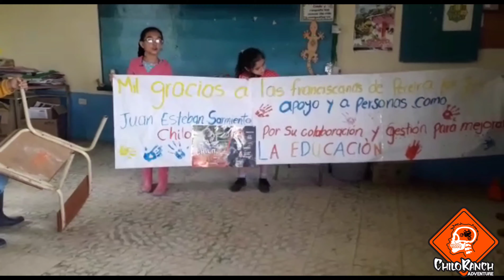El agradecimiento de los niños no tiene precio.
Esto paga cualquier esfuerzo!
Se me aguaron los ojos!!!
Por fin estoy devolviendo el favor. Gracias por dejarme recorrer sus campos en mi moto.
Y esto apenas empieza.
Gracias a los que han apoyado hasta este momento la
@jsdiez Juan Sebastian Diez coordinador Colegio
@sd_pereira Soñar Despierto
@corpodiocesana  Cartago
PCP Plásticos @luisarangob
E.C. de España
@tropa4x4 Pereira
Luis Fernando Castillo Cali
@edwin_idarraga_ Toro Valle
Y en el futuro:
@aliciagoggel Miami
MLI Proyectos @villaj17 Pereira
Peter Lemus Pereira
Santiago Gómez Medellín